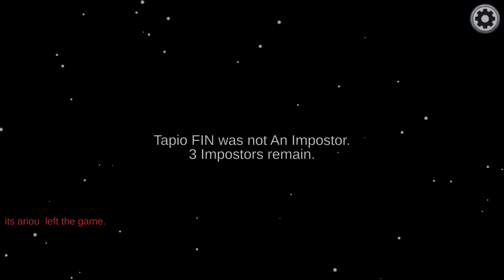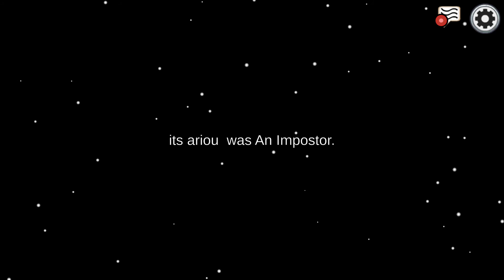uusi päivitys - Among Us #24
illalla toinen video